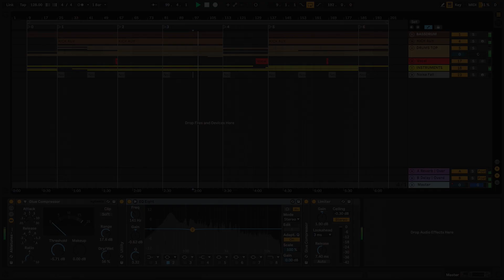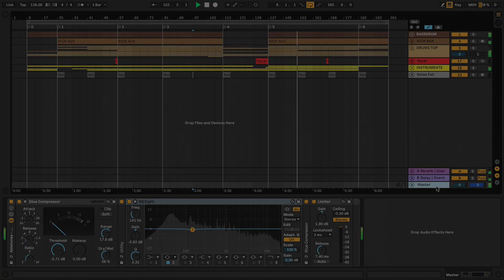Hypnotic Techno Ableton Template "Collapse"